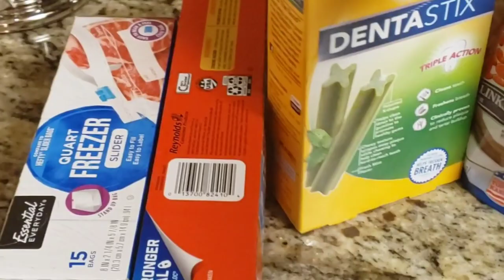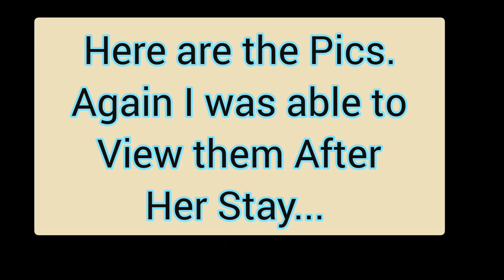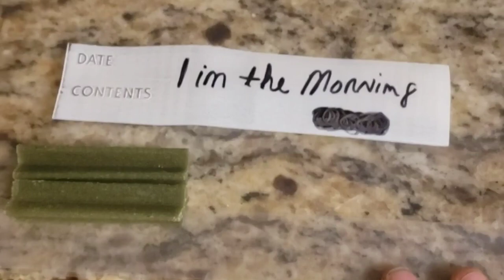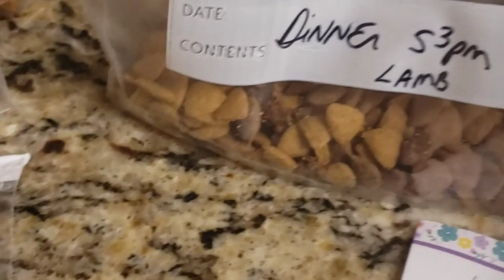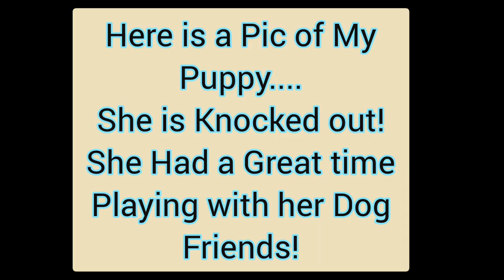1st Time Dog Boarding! || How to Prepare and IMPORTANT Things to Know! || DOG SERIES 🐕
Hello Everyone!
This Video is about My 1st Time Experience Boarding My dog.

Here is the Info on the
DOG BOARDING Place
I took her to.

The Regal Beagle
Dallas Ga. 30157

How to Stop Dogs from Barking Quick and Easy.

Be Blessed.